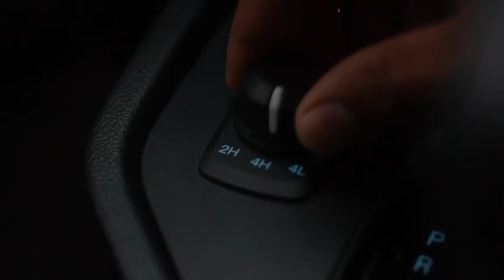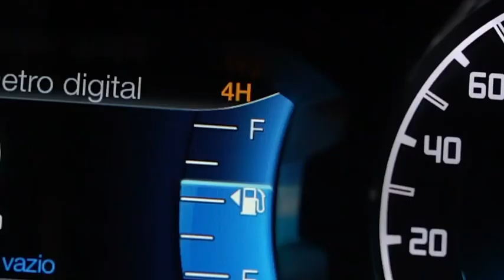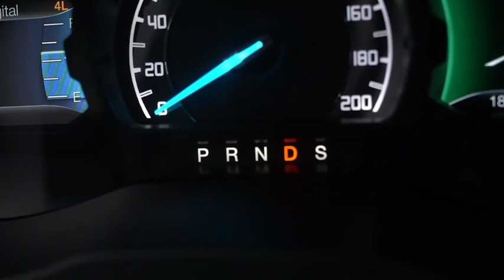POLÍCIA RODOVIÁRIA FEDERAL | Tração 4x4 na Ford Ranger - Uma breve explicação.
Tração 4x4 na Ford Ranger - Uma breve explicação do funcionamento da tração 4x4 da Ford Ranger.

Créditos: Instagram @ensinoprf